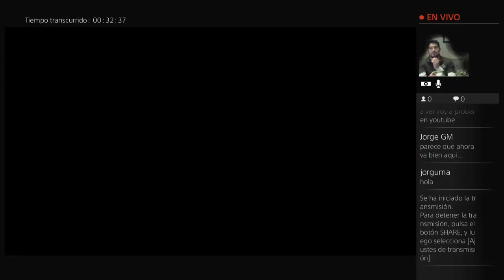[ESP] The Witcher 3: La Marcha de la Muerte Cap. 3